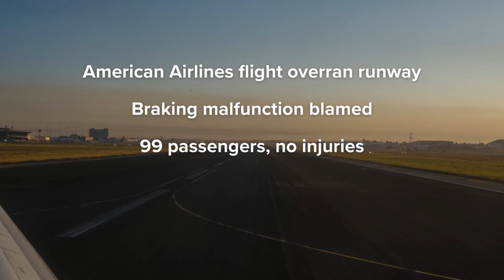American Airlines plane overruns runway at DFW Airport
American Airlines said they are fully cooperating with the FAA's investigation into the incident.